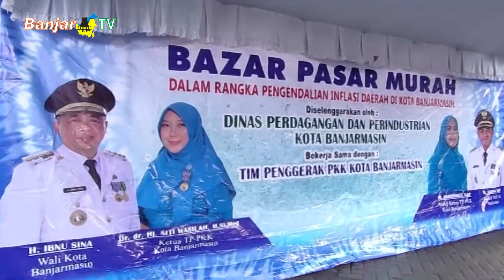TEKAN LAJU INFLASI PEMKOT BANJARMASIN GELAR BAZAR PASAR MURAH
Pemerintah Kota Banjarmasin melalui Dinas Perdagangan dan Industri kembali melaksanakan bazar murah untuk mengendalikan inflasi, terutama harga beras yang melambung tinggi.